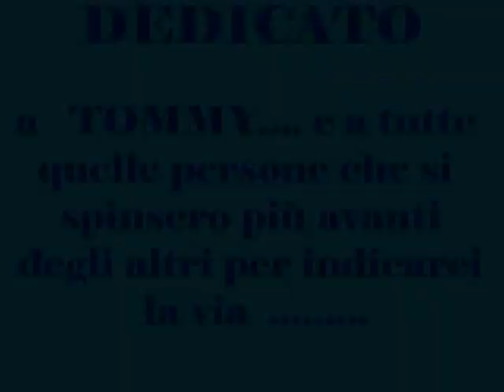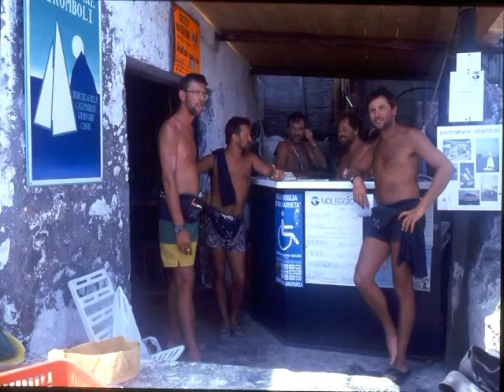sub.mpg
In ricordo di Tommy

Muore chi non ha passione, chi per abitudine fa la stessa via, chi sta fermo al primo piovere, chi si lascia escludere dalla nostalgia..

Muore chi non rischia mai,chi sta di fronte ad un oceano e non riesce a credere all'eternità, chi in mezzo ai dubbi non sà scegliere, chi non sà più vivere con curiosità.  Quindi..